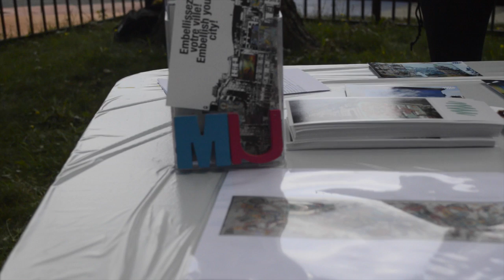MU SE DÉPLACE DANS VILLE-ÉMARD-CÔTE-ST-PAUL - 2015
Entre 2011 et 2015, MU a réalisé quatre murales d’envergure dans l’arrondissement du Sud-Ouest. Ces projets s’inscrivent dans une perspective à long terme d’embellissement, de propreté et de revitalisation.

Video et montage: Thomas Dallaire-Boudreault

A total of four murals have been produced by MU in the Sud-Ouest borough between 2011 and 2015. These large-scale projects are part of a broader, long-term mission to clean up, revitalize and beautify the sector.

Video and editing: Thomas Dallaire-Boudreault